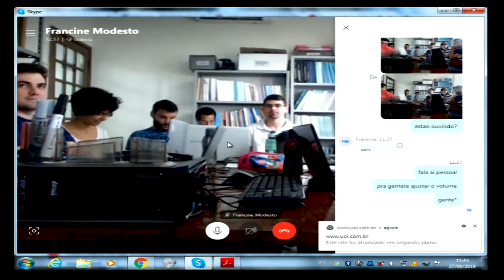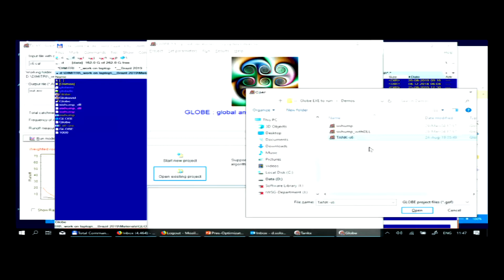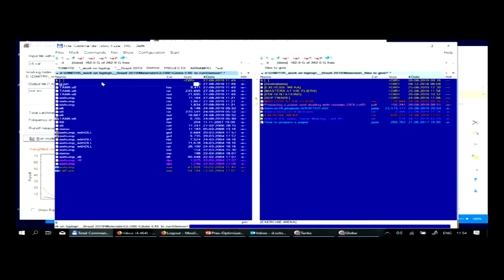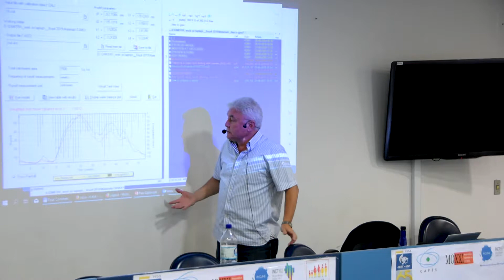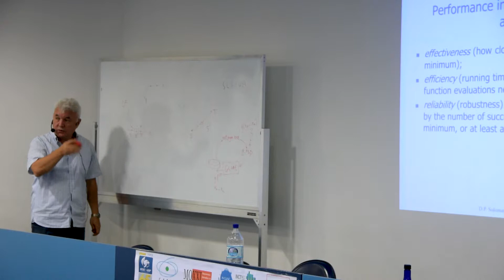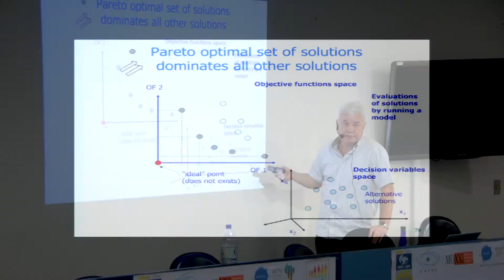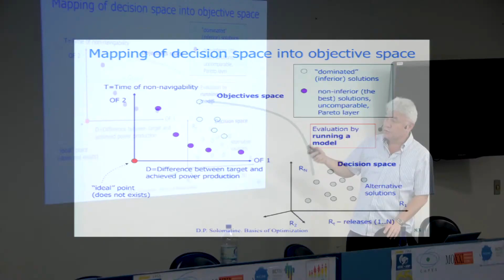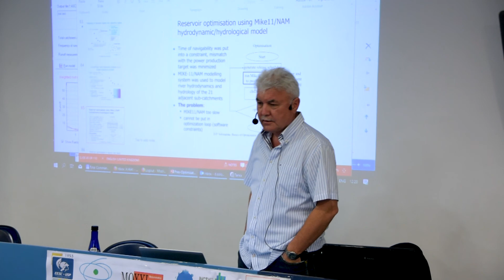SASW&SC - Modelling And Measuring Hydrologic Systems - Part 08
The CAPES/PROEX PPGSHS EESC/USP, in association with Federal University of Pernambuco and Federal University of Campina Grande, will host the CAPES School of Advanced Studies of Water & Societies under Change at the CETISC Amphitheatre (USP São Carlos)

SCHOOL OF ADVANCED STUDIES OF WATER AND
SOCIETIES UNDER CHANGE – MODELLING AND MEASURING
HYDROLOGIC SYSTEMS

Prof. Dr. Dimitri Solomatine
IHE Delft Institute for Water Education, the Netherlands

Context: The School of Advanced Studies of Water & Society under Change is divided into six different modules, which share same objectives of other running projects developed by local and international institutions. Every visiting professor, from national and foreign institutions, were allocated according to their experiences at their home institutions and recent published articles in journals. For the module “Modelling and Measuring Hydrologic Systems” the EESC-USP will receive professors from foreign institutions in order to share experiences about recent advances in the research field of hydrological modelling. The invited professors in this section have published several articles that they analyse how hydrologic systems and social aspects interacts among themselves. During Prof. Solomatine course, the students will be introduced to modelling theory and model uncertainty, fundamentals of data-driven modelling, and various applications of artificial (computational) intelligence techniques to water-related problems.

Short Bio: Prof. Dimitri Solomatine is the head of the Hydroinformatics Chair group. His research interests include hydroinformatics, integration of models and remote sensing data, modelling, optimization, systems engineering, analysis of models uncertainty, computational intelligence, internet-based computing and decision support. He is an associate editor of the Journal of Hydroinformatics and of the Hydrology and Earth System Sciences, serves on the International Scientific Committee of all hydroinformatics conferences since 1994. He is the co-founder and chairman of the sub-division on Hydroinformatics of the European Geosciences Union.